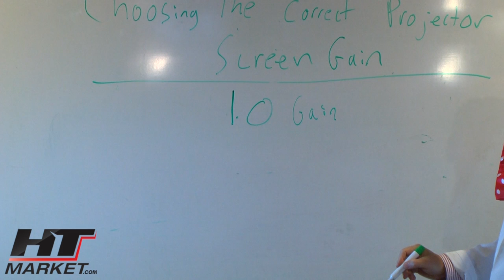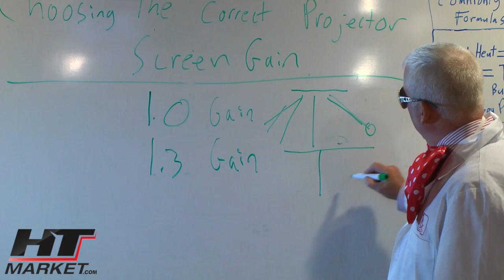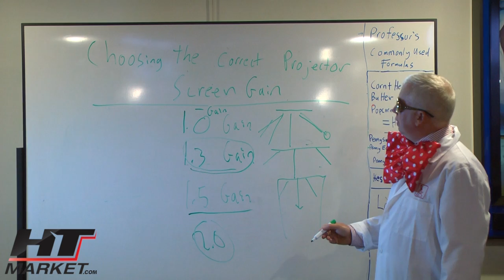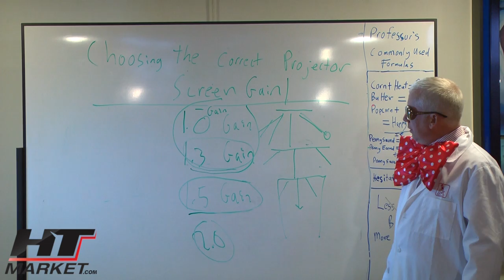Projector Screen Gain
What is projector screen gain? Professor HT talks about how projector screen gain is a key decision point in choose the proper projector screen.  He tells you about light reflection and angle of view in part 3 of this 4 part course on how to choose the right projector screen.